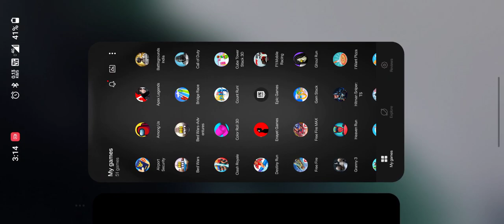this was the history.